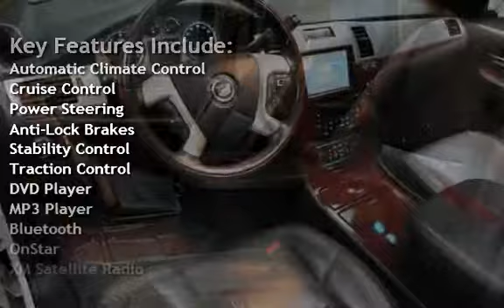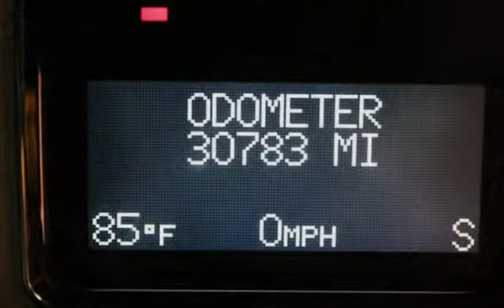2009 Cadillac Escalade AWD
REDUCED Low Overhead = Best Prices on the Highest Quality Used Cars Luxury Motorsports offers a No Hassle, Easy and Enjoyable way to purchase your next vehicle. Stop by and see how easy we make it. Listed prices may or may not include after-market Wheels please ask for details.